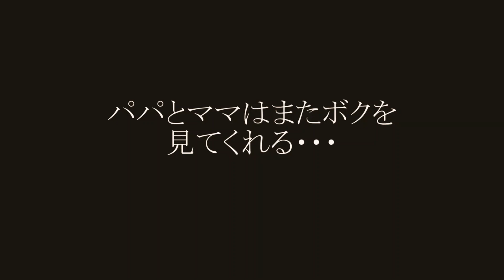しんちゃん2「妹編」【サクラスクールシミュレーター】【怖い話】【アニメ】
ゴーユーの部屋怖い話シリーズ「しんちゃん」の続編です！
弟を見殺しにしてしまった「しんちゃん」は17歳になっても悪夢にうなされていたのだった…
兄弟に起きた悲劇の物語の続編シリーズです！

‹使わせて頂いた小道具›
▼DeLoSAKU〔デロサク〕さん
「葬儀場」
小道具ID 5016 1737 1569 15

また動画見てくださいね(^_^)